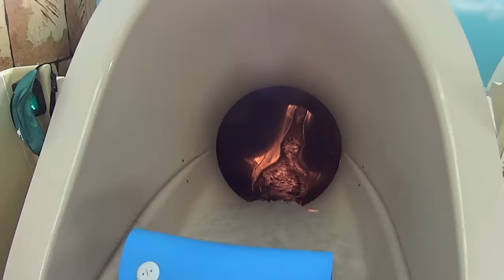Sandcastle Waterpark in the UK (English Music Video)